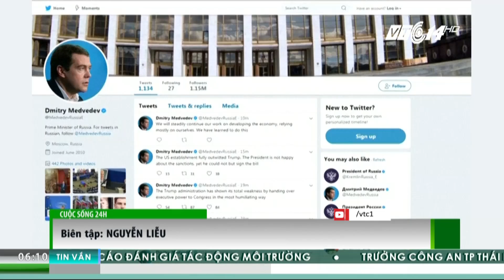Ông Trump: Nga và Mỹ đang “khó ở” | VTC1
VTC1 | Tổng thống Mỹ - ông Donald Trump cho biết quan hệ giữa 2 nước đang xấu hơn bao giờ hết sau hàng loạt các sự việc diễn ra gần đây.